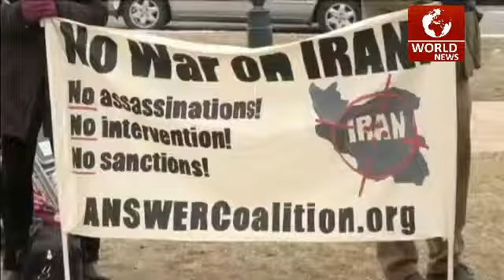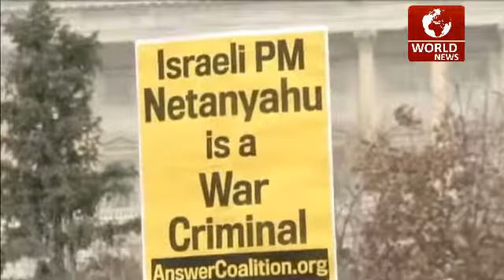Proteste davanti a Capitol Hill per l’intervento di Netanyahu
Mentre il premier israeliano Netanyahu parlava al Congresso degli Stati Uniti, davanti a Capitol Hill a Washington sostenitori di Israele si radunavano per manifestare a sostegno delle politiche dello Stato ebraico: “Netanyahu è qui per lanciare un messaggio per evitare la proliferazione di un olocausto nucleare in Medio Oriente”.

Davanti al Campidoglio anche gruppi di persone per manifestare contro Netanyahu e le sue dichiarazioni sulla questione iraniana: il primo ministro ha infatti criticato duramente la politica statunitense nei confronti di Teheran:
“L’Agenzia internazionale per l’energia atomica effettua ispezioni in Iran più che in ogni altro Paese. Israele intanto rifiuta di firmare il trattato con l’Agenzia internazionale per l’atomica perché possiede armi nucleari”.

Le manifestazioni di diverse organizzazioni erano attese, spingendo le forze dell’ordine ad innalzare le misure di sicurezza. Ad alzare la voce contro Netanyahu anche alcuni rappresentanti dell’opposizione sionista e ultraortodossa.